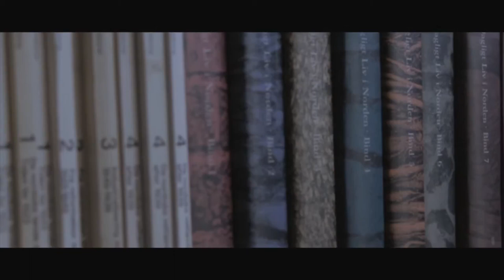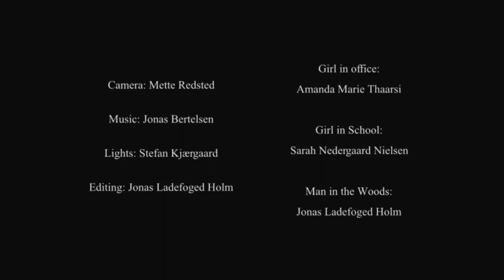NKB - Stranger Still (Official Music Video)